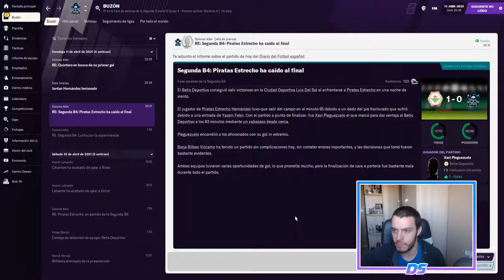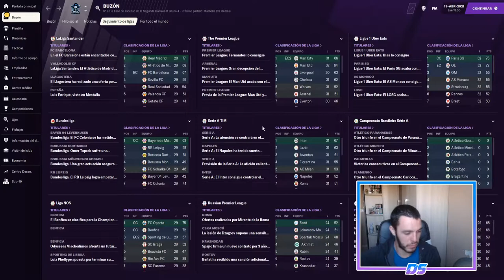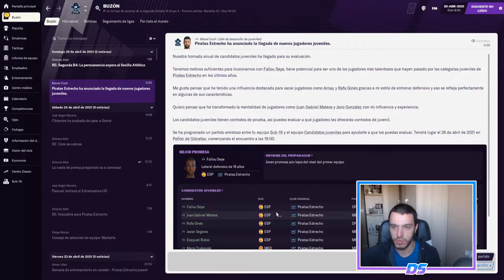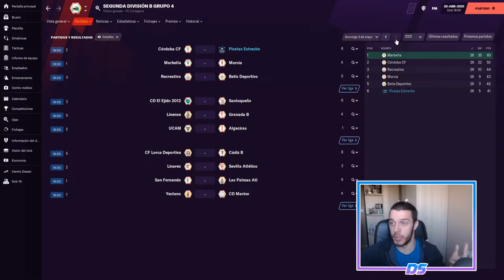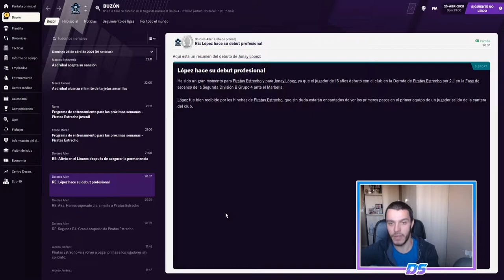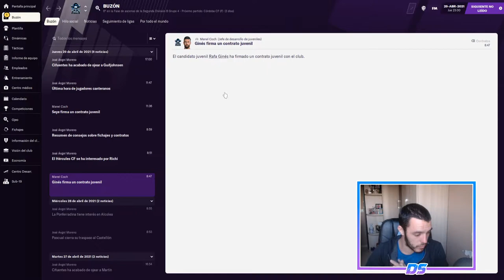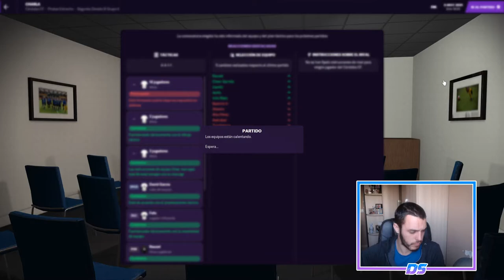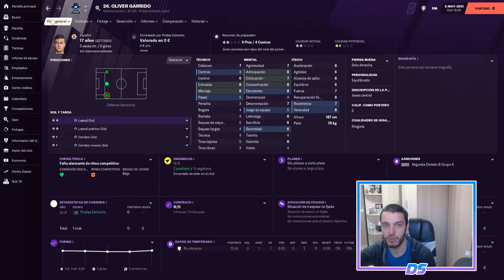FOOTBALL MANAGER 2021 | PIRATAS DEL ESTRECHO | BANCARROTA EN EL CLUB #22